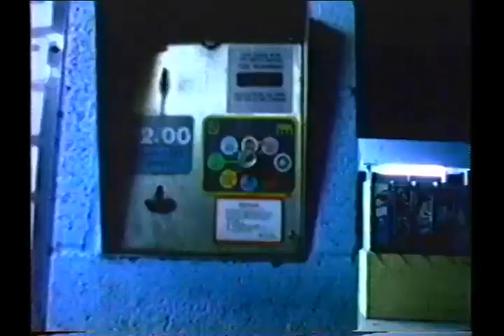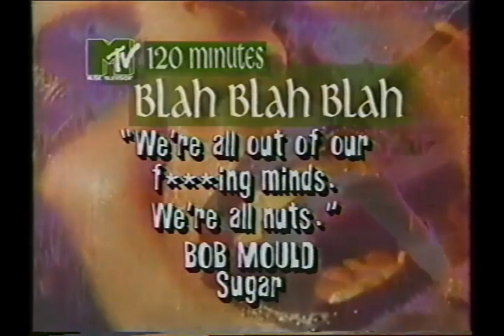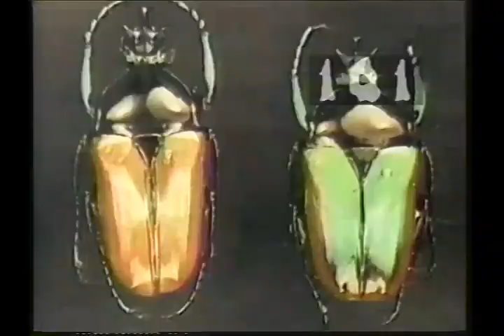Goo Goo Dolls interview on MTV 120 Minutes with Lewis Largent (1993.04.18) Johnny Robby & George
Goo Goo Dolls interview on MTV 120 Minutes with Lewis Largent (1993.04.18). Johnny Robby & George from the Superstar Car Wash era!!! Fun fact, the first show I ever attended was the Goo Goo Dolls at the Orchard Park Fire Hall on October 6, 1989!

If you are an avid 120 Minutes fan and a trader/collector of actual episodes of the show, do please drop me a line. Although I have a fair number of shows, I am always looking for more in order to archive as many as possible, if you are willing to share, trade, or sell, please contact me.